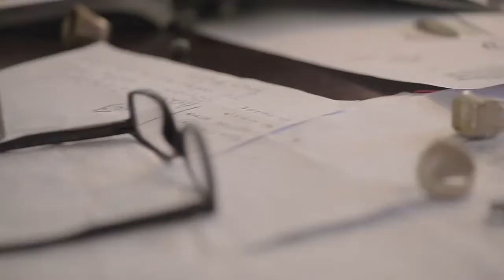THIS IS KONSTANTINO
Fine jewelry brand KONSTANTINO blends themes and motifs from ancient Greek and contemporary culture, always to striking effect.